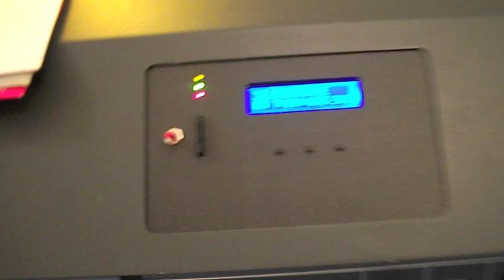E-mu - Emulator I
Petite démonstration d'un E-mu Emulator I que j'ai réparé. J'en ai également profité pour lui ajouter un lecteur HxC et surtout maintenir l'utilisation du lecteur 5 1/4" d'origine. J’installe le kit sur commande, voir sur mon site mustudio.fr La reverbe est une Yamaha REV-1.